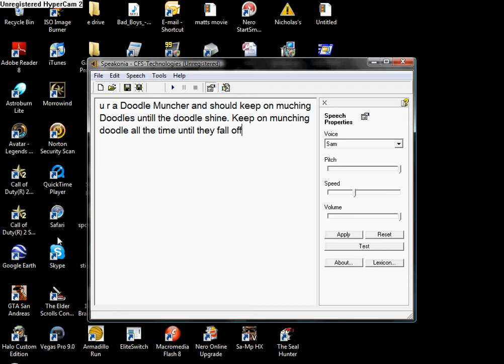YOUR A DOODLE MUNCHER!!!!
Bloody Funny SHIT MAN